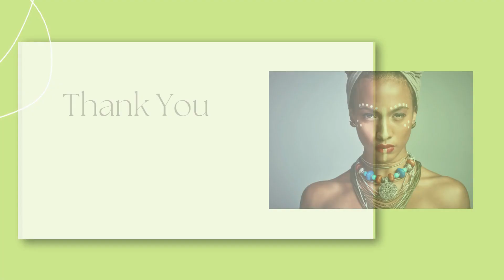Women Who Are Changing The World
In this empowering video, "I Am Woman: Innovative & Resilient," we launch our celebration of the achievements of women who are breaking barriers and reshaping the world. Join us on an inspiring journey as we explore how female resilience and feminine strength change the world.

From the feminist movement to modern feminism, we highlight the importance of sisterhood support and the empowerment path that leads to gender equality. Discover how these resilient females are succeeding in their fields and paving the way for future generations.

With voices like Claudette Esterine Campbell, we delve into the empowerment journey that defines women today. Tune in to witness the power of women coming together to forge a brighter, more equal future. Don't miss this chance to be inspired by the innovative women who are making a mark and enhancing our collective future!